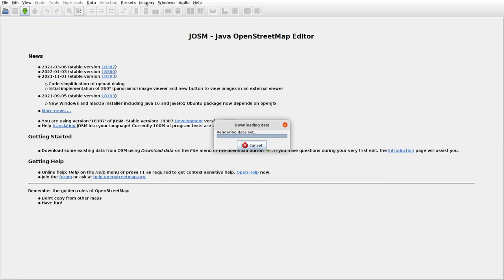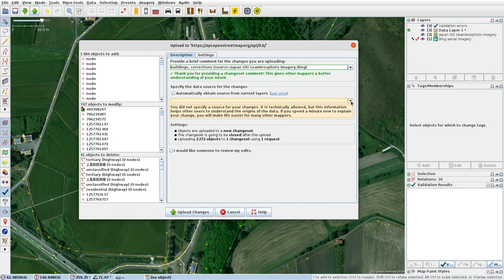JOSMrec1055 2022 03 25